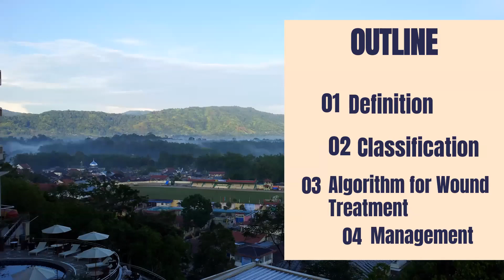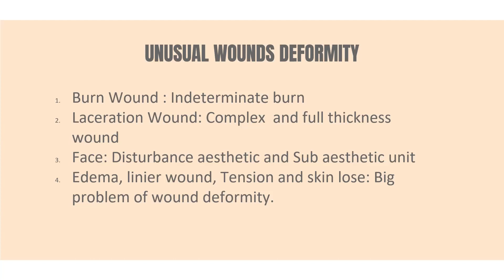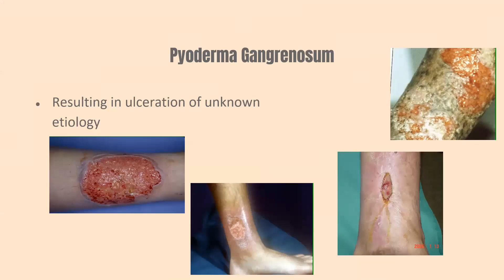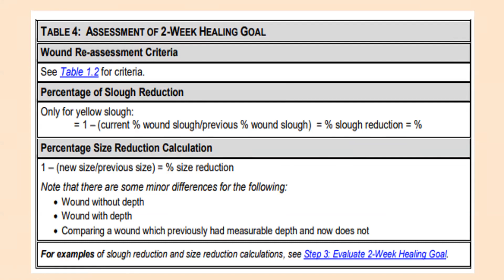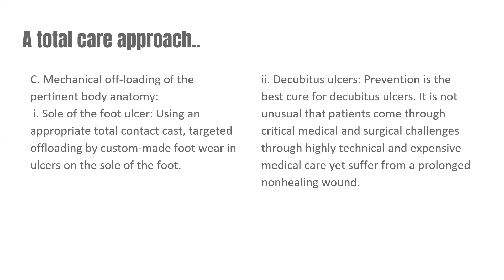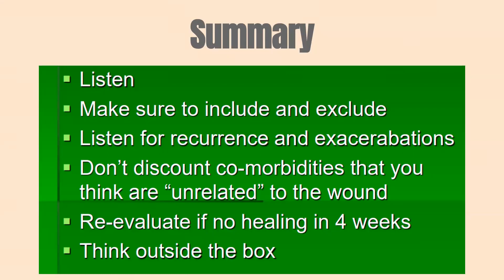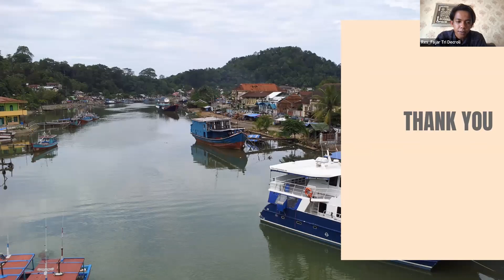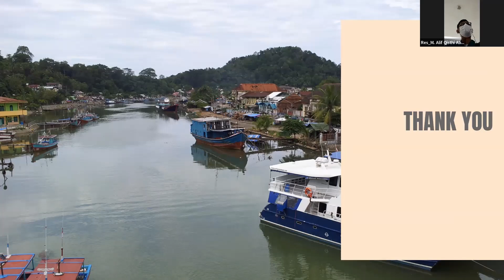How to manage the unusual wound from A to Z - dr. Deddy Saputra, Sp.BP-RE(K)